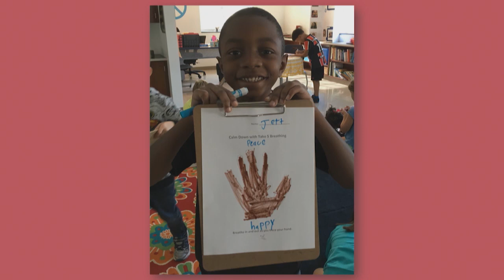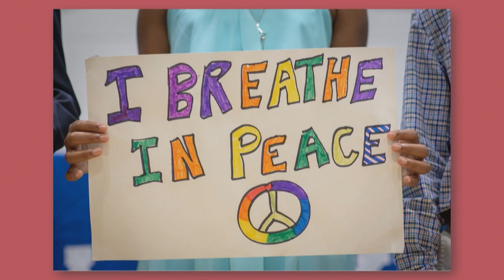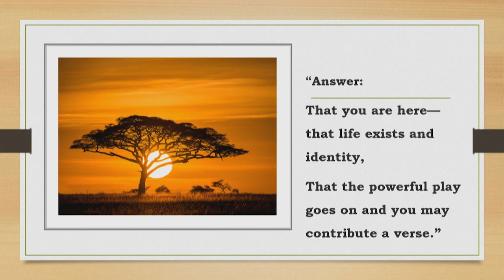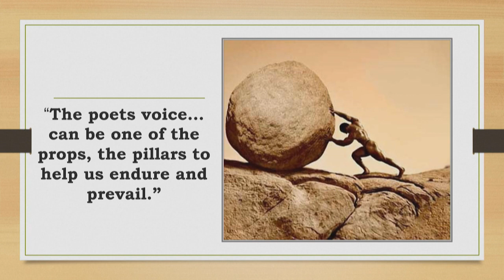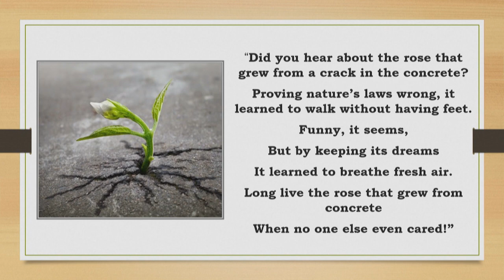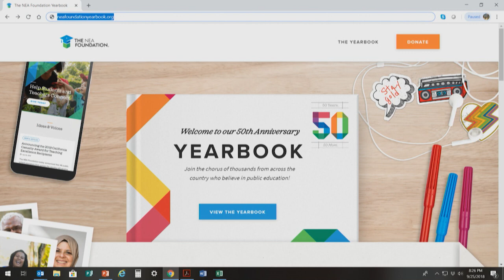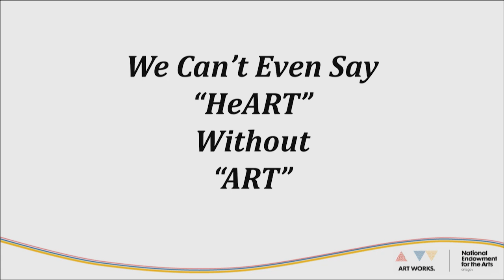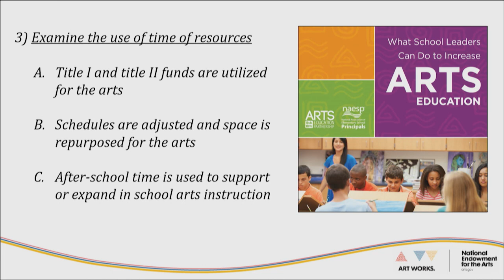Keeping the Promise of Public Education Symposium - Act 1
The first part of our "Keeping the Promise of Public Education" Symposium on Friday, October 5, 2018.